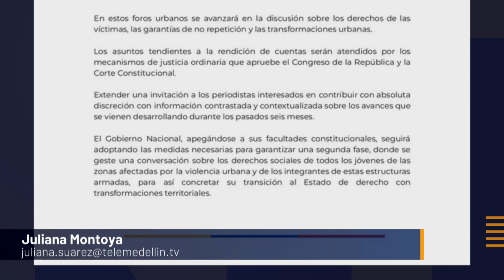Gobierno y bandas criminales de Medellín se acercan a la fase de diálogos - Telemedellín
NoticiasTM NTM El Gobierno Nacional avanza en el proyecto de paz total y su capítulo de paz urbana, en la que están comprometidas doce estructuras criminales de Medellín, que manifestaron su voluntad de acogerse al proyecto, como anunció el Alto Comisionado para la Paz, al precisar que ese avance permitirá pronto pasar a la fase de diálogos con estos grupos.